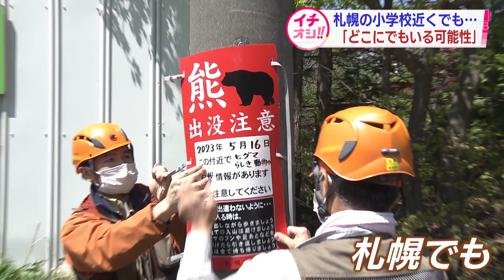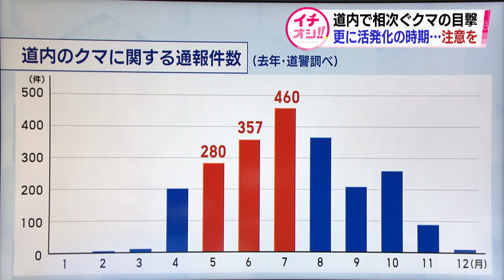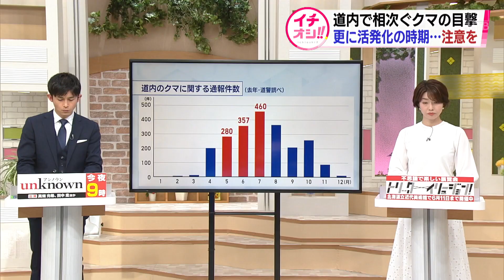「どこに現れてもおかしくない」クマの目撃相次ぐ北海道 5月に入り活動活発化 雪解けの早さも影響か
北海道内では住宅街や学校の近くでクマの目撃が相次いでいます。道北の幌加内町ではクマに襲われたとみられる事故も起きました。専門家は「クマがどこに現れてもおかしくない」と警鐘を鳴らしています。

　道路の真ん中を歩くクマ。１３日土曜日、室蘭市の住宅の防犯カメラが捉えた映像です。何かに驚いたのか反対方向に逃げていきました。一夜明け、道路には足跡がくっきりと。クマの目撃情報が１６日までの５日間で７件と相次いでいる室蘭市。正午前には中島本町３丁目の住宅街のそばで体長１ｍほどのクマが目撃されました。１６日朝、市内の小学校の通学路では多くの保護者らが児童の登校を見守りました。

　保護者：「はじめてここにクマが出たものだからびっくりして、おっかないなと思う」。

　保護者：「１人で帰らないことと、必ず遊びに行くときには行く場所を必ず伝えてねと（子どもに）言っています」。

　相次ぐクマの目撃。クマによるものとみられる人の被害も出ました。

　鈴木麻友記者：「消防や猟友会のハンターたち５人ほどでブルーシートを持ち上げています。駆除されたクマとみられます」。

　１５日、幌加内町の朱鞠内湖でクマ１頭が駆除され、近くで人の体の一部が見つかりました。周辺で１人で釣りをしていた西川峻宏さんの行方が１４日から分からなくなっていて、警察は遺体が西川さんとみて身元の確認を進めています。

　釣り人に人気がある湖に現れたクマ。専門家はー。
　知床財団・伊集院彩暮さん：「山菜採りだとか、登山とかにも全部共通するとは思うが、できるだけ単独での行動は控えてほしいと常にお伝えしてる。北海道はどこでもヒグマがいる可能性がある場所。たとえ住宅街が近くても森が続いてたり、沢沿いであればクマがいてもおかしくない場所がたくさんある」。

　１６日、札幌でもクマのような動物の目撃情報が。
　午前７時半ごろ、札幌市南区真駒内の精進川で、近所に住む女性が体長１ｍほどのクマのような動物を目撃し警察に通報しました。現場は駒岡小学校の目の前です。札幌では２０２１年６月、東区の住宅街にクマが現れ、襲われた市民４人が重軽傷を負う事故も起きています。

　知床財団・伊集院彩暮さん：「生ゴミを外に放置してたりすると、クマが寄ってきてしまうので、クマを誘引する理由になるようなものを作らないのが大事になると思う」。

　去年のクマに関する警察への通報件数です。
　５月に入ってクマの活動が活発となり通報件数が増えていることがわかります。

　クマの生態に詳しい酪農学園大学の佐藤教授によりますと、５月からは徐々に子グマが親離れし始める時期で、山から市街地に向かってのびる森林や緑地をたどって、若いクマが街中に出てきやすくなります。ですので、山に入る際は、クマの目撃情報がこれまでなかった場所だとしても、万が一に備えて鈴やクマ撃退スプレーなどを持っていくように心がけてほしいとしています。

　ことしは雪解けが早く、クマの活動の始まりも早くなっている可能性があります。注意が必要です。